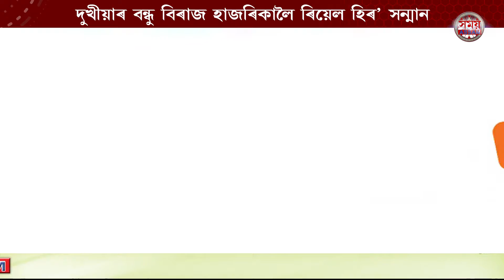বিৰাজ হাজৰিকাক ভাৰতীয় ৰিয়েল হিৰ' সন্মান মাইক্ৰমেক্স কোম্পানীৰ || Samay Assam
নাজিৰাৰ গৰীৱৰ বন্ধু খ্যাত বিৰাজ হাজৰিকাক ভাৰতীয় ৰিয়েল হিৰ' সন্মানেৰে পুৰস্কৃত ঘোষণা কৰিছে মাইক্ৰমেক্স কোম্পানীয়ে ।